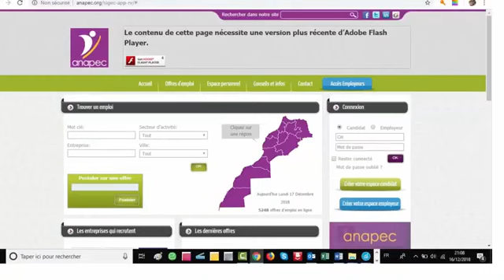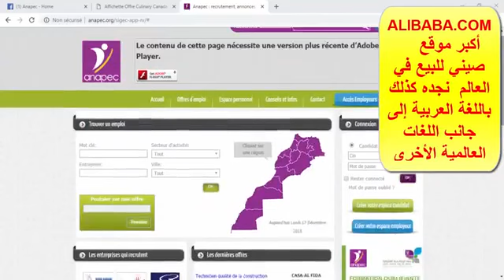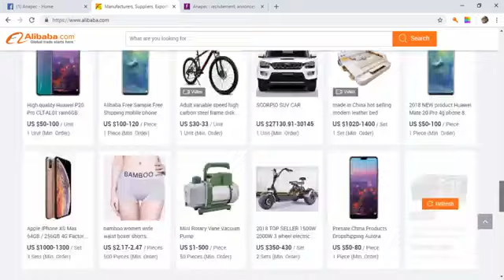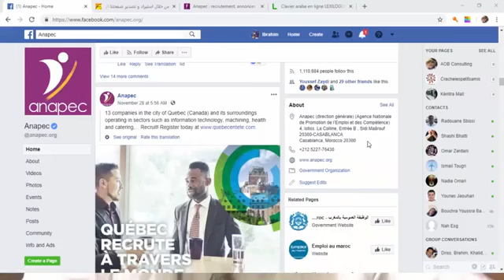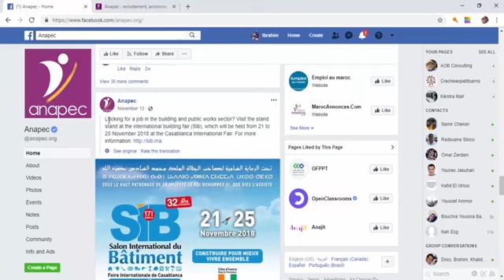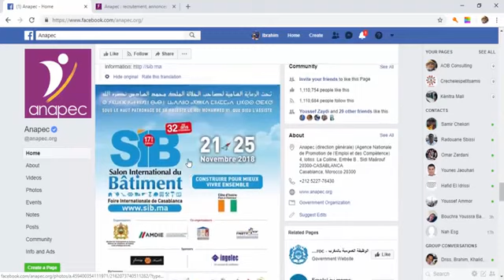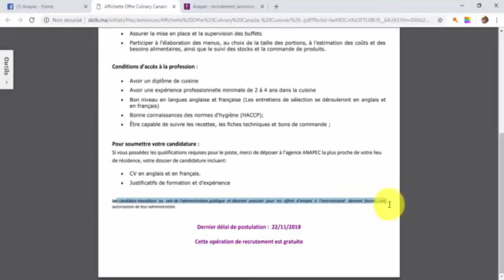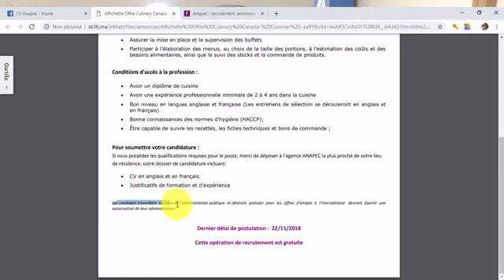‫واش لانابيك خدامة مزيان ولا والو؟‬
إذا أردتم طرح أسئلتكم شريطة أن تكون جد قصيرة، فاتركوها في مكان التعاليق وسأجيب عنها باختصار في نفس المكان وبالمزيد من التفاصيل في الفيديوهات الخاصة بالإجابات عن الأسئلة
شكراً على تفهمكم وعلى وفائكم ودعمكم
 Pour contacter le consultant réglementé
Nom: Mr Allouche Mohammed
N° inscription au CRCIC: R506293
N° inscription au RQCI  :  11474
Adresse   : 867 Boulevard Décarie, bureau n°107, Montréal
                    H4L 3M2, Québec, Canada

مرحبا بك في قناتي على اليوتيوب.
اخبار كندا : الهجرة، الدراسة، سوق الشغل، عالم المال والمقاولات، الضرائب، الخدمات الاجتماعية، شؤون المهاجرين ، مستجدات إخبارية و توعوية متنوعة.
لكي تستفيد أكثر من هذه القناة، فلا تنس الإشتراك ليصلك كل جديد، و كذلك أترك تعليقك واسئلتك، وسأكون سعيدا للإجابة.

شارك القناة والفيديوهات مع اصدقائك على صفحتك بالفيسبوك أو تويتر ليستفيد الجميع.
إشترك في القناة الآن